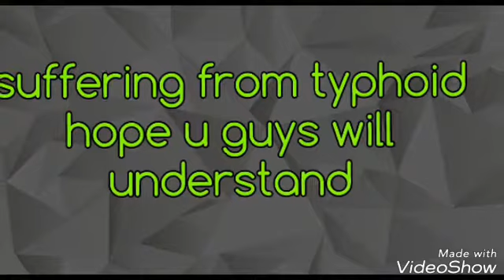Suffering from typhoid sry for no videos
hello friends
i am suffering from high typhoid fever
thanks
PARIDHI